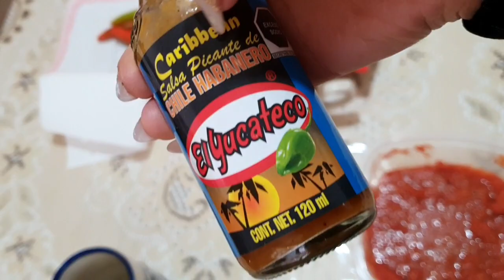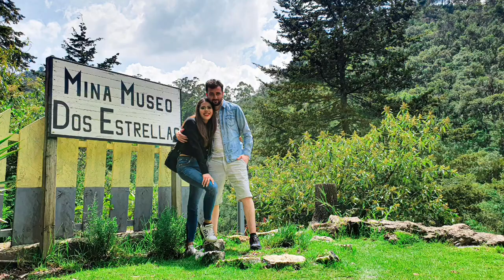VLOG01|Mi novio turco llegó a México🇹🇷App para conocer extranjeros SI FUNCIONA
hola💁🏻‍♀️🥰.

Estoy super felíz por que mi amor esta conmigo ahora 💕 un viaje increíble y queremos compartir cada momento con ustedes...El amor existe 📱💕

Te dejo mi insta: Jessica Cosm

y mi Tiktok: Jessica Cosm (Hago en vivos todo el tiempo) 📹👩‍❤️‍💋‍👨

los queremos. MI AMORCITO Y YO ❤